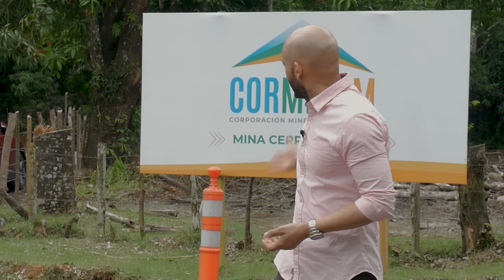Fuímos A La Mina De Cotui Y Descubrimos Lo Que Cormidom Oculta Sobre Los Mineros Atrapados!!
Esto es lo que Cormidom no saca a la luz pública sobre los mineros.  Primero exponemos la versión oficial y luego lo que descubrimos tras consultar con los habitantes del pueblo.